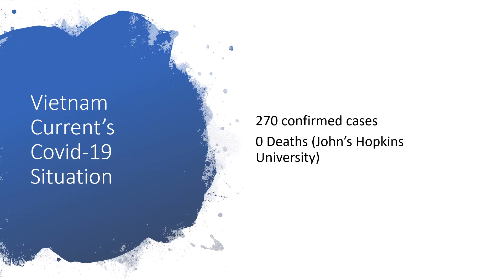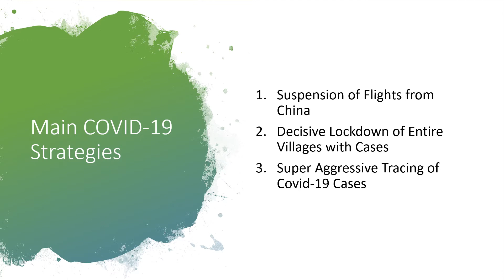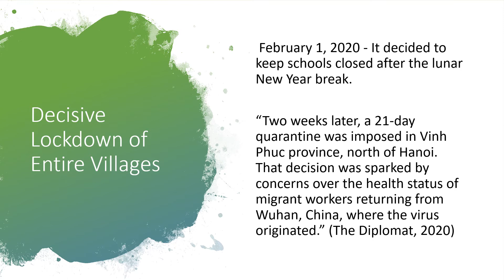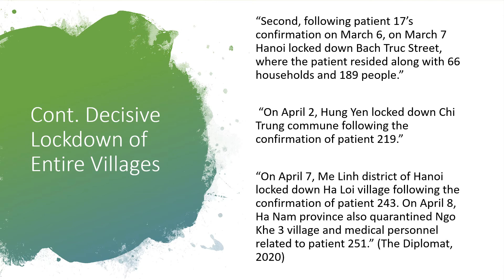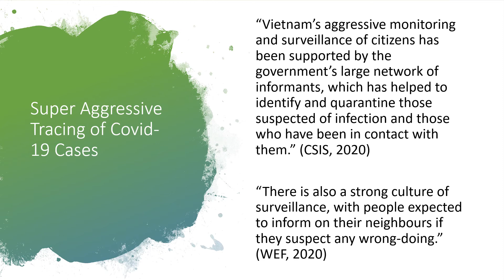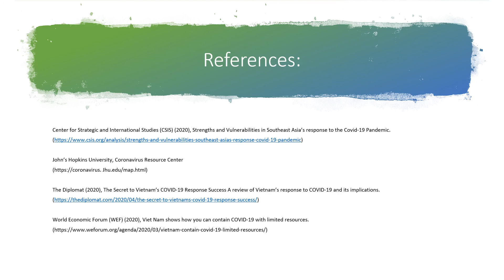Vietnam's Highly Effective Strategy Against Corona Virus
Vietnam is one of the most successful countries in the world in fighting COVID-19. What are the secrets?